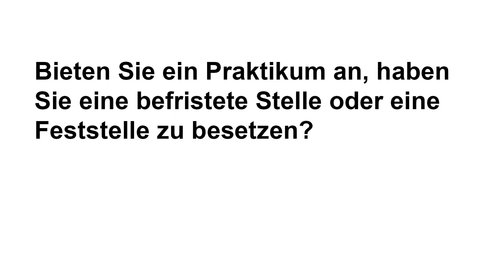Berufserfahrung sammeln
Das SAH Zentralschweiz arbeitet mit einem grossen Netz an Firmen zusammen, um Flüchtlingspersonen in den ersten Arbeitsmarkt zu integrieren. Die Firma Stewo International AG in Wolhusen ist eine dieser Firmen.